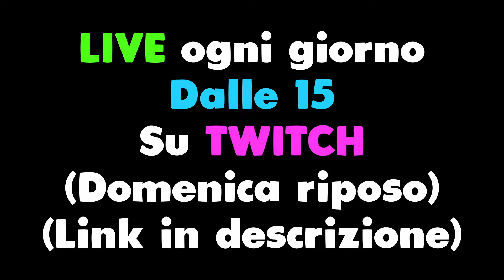HO UN DUBBIO... HO UN DUBBIO! - Rainbow Six Siege ITA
Benvenuti ragazzi in questo nuovissimo video Gameplay su Rainbow Six Siege, R6! Oggi vi andrò a proseguire il Road to Champion con una partita in Ranked su PS5 nella stagione Twin Shells di Rainbow 6.

📱 Social
◾ Secondo Canale: @reizivii